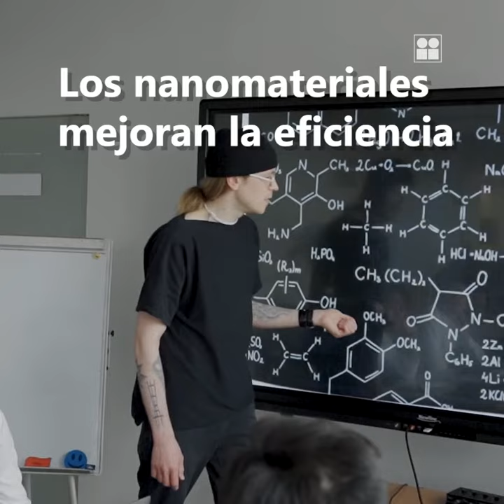Aplicacion de nanomateriales para potenciar el tratamiento de aguas residuales industriales FB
La ciencia ha logrado avances importantes en diferentes disciplinas del conocimiento, derivado de la introducción de materiales nanométricos (1 nanómetro es la milmillonésima parte de un metro) con diversas aplicaciones en la medicina, así como en la fabricación de alimentos, dispositivos electrónicos, catalizadores químicos y muchos otros productos que demanda la sociedad creciente actual.